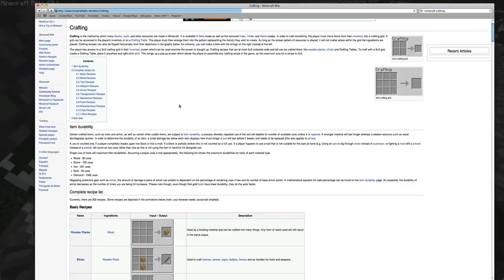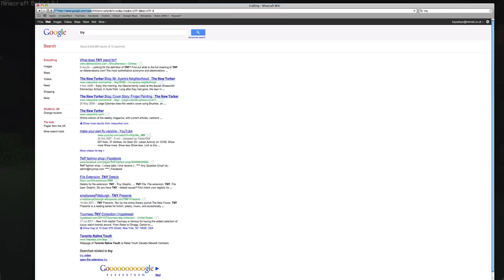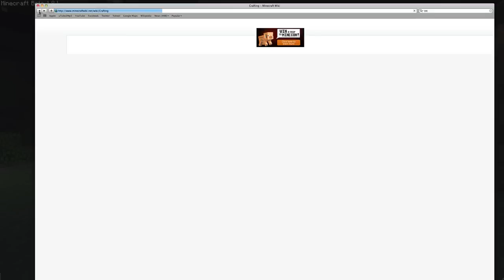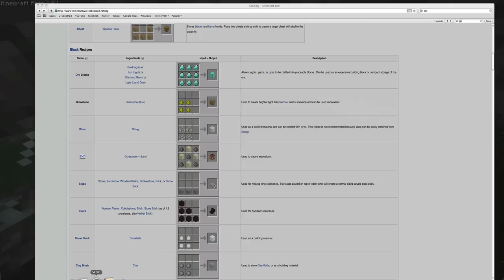Lets Watch Minecraft; Quad Comm with Rebecca, Natasha... and Isaiah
Just sit back, change the tab if you want, and listen, its very stupid :p

Heterz be hatn :D